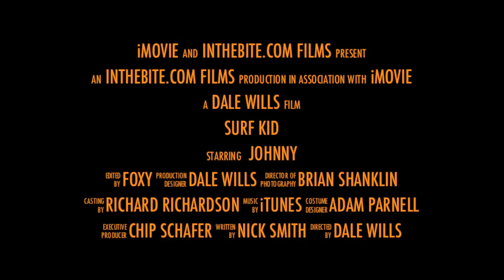InTheBite.com Films Presents 18 Marlin Blue Marlin Releases Fly Fishing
Small clip from Old Reliable Fly Fishing off the Pacific coast of Central America. July 7, 2013 Raised 103 Marlin, 30 bites and 18 releases. Captain Chip Shafer and angler Nick Smith